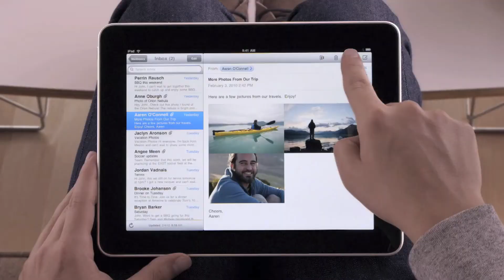Official Apple iPad TV ad - HD 1080p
apple iPad Commercial 2010 being released on april 3